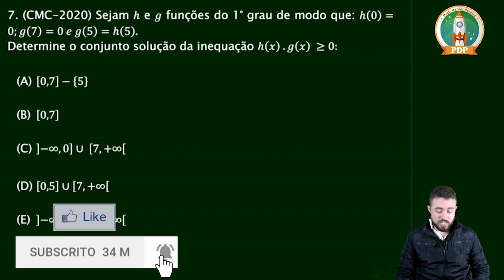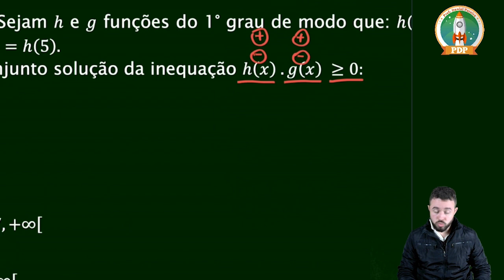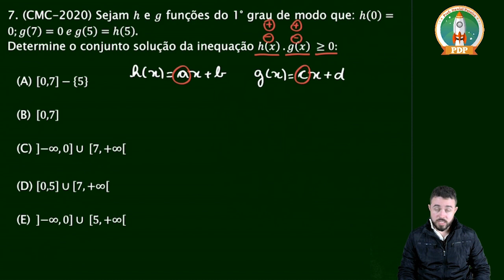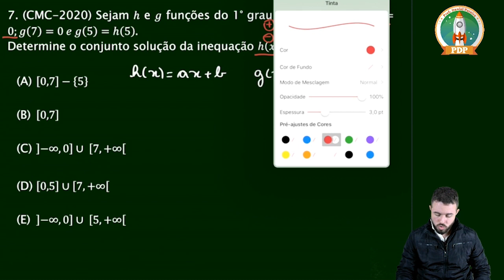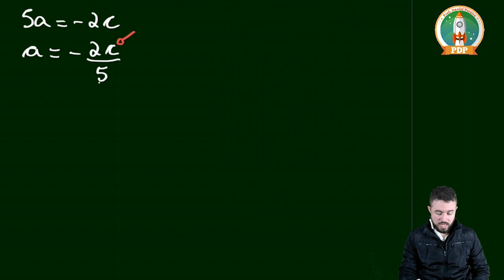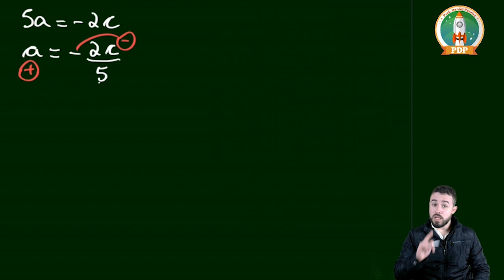Questão 7 Colégio Militar de Curitiba (CMC) 2019-2020 Prova Matemática Ensino Médio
Enunciado da questão:

7. (CMC-2020) Sejam h e g funções do 1° grau de modo que: h(0)=0;g(7)=0 e g(5)=h(5).
Determine o conjunto solução da inequação h(x)  .g(x)  ≥0:

a) [0,7]-{5}
b) [0,7]
c) ├]-∞,0]∪ [7,+∞┤[
d) [0,5]∪[7,+∞┤[